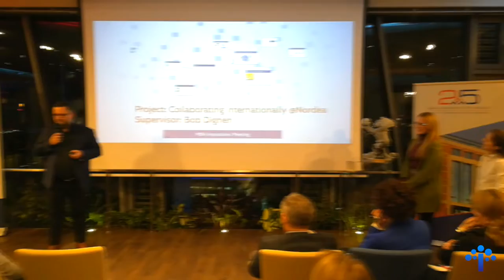INNOVATION HUB FOR HUMANITIES_01 02 19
Moments from the 1st INNOVATION HUB FOR HUMANITIES that took place 01 February 2019 in Olivia Business Centre, Gdańsk. Innovation – collaboration of business, university, NGOs, cities
and engaged individuals to boost new technologies for social change.
Among the speakers from EU Commission (Dana Eleftheriadou – Advanced tech and AI for European businesses and social innovation, Anna Sobczak – The EU clusters policy, and Patrick Klein – The EU social economy), Europe innovators (prof. Leif Edvinsson – awarded Brain of the Year, The New Club of Paris, Advisory Board to JIN – The Japan Innovation Network and Norway Open Innovation Forum, Lund, GUT MBA Advisory Board, Alain Heureux – Trainer in Creativity, Innovation and Change, Brussels, Expert in EU 2030 High-Tech Skills Workgroup from European Commission (DG Grow), GUT MBA Advisory Board, Tomasz Radziewicz, Artists, Sculptor – the Witcher character designer, creature designe concept as well as Janaki Weiden – Human and Servant Leaders Requested!, Global Operations Director SAINT-GOBAIN Performance Plastics, Cologne, GUT MBA Advisory Board) the lead was taken by idea-givers and founders Barbara Stepnowska and Anna Grosiak.